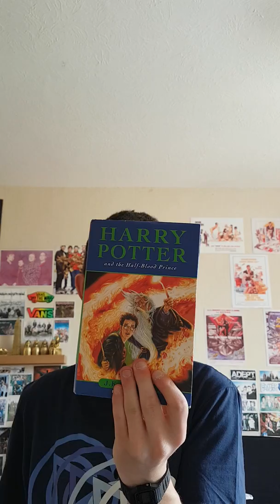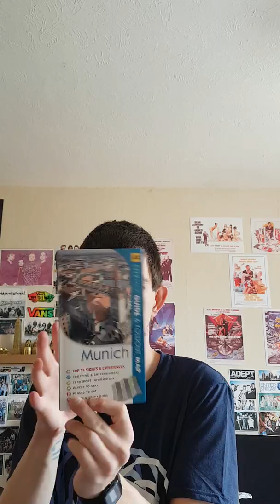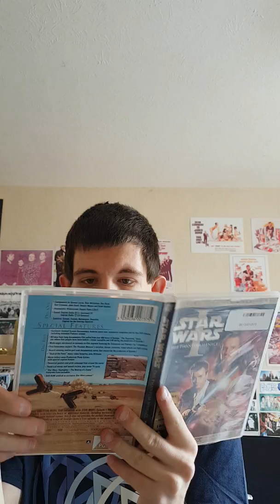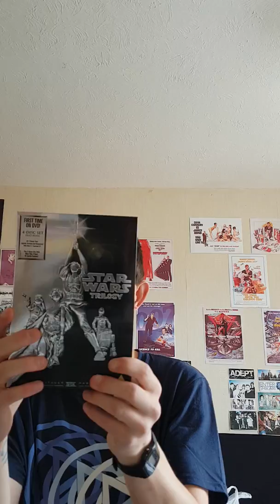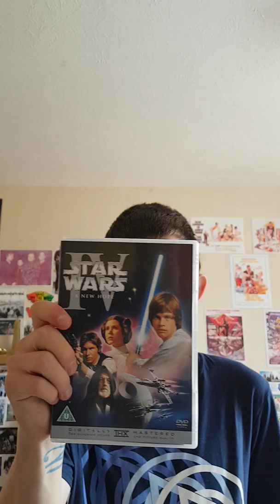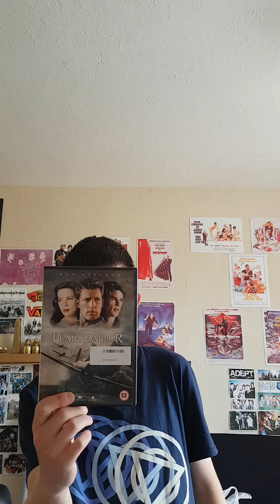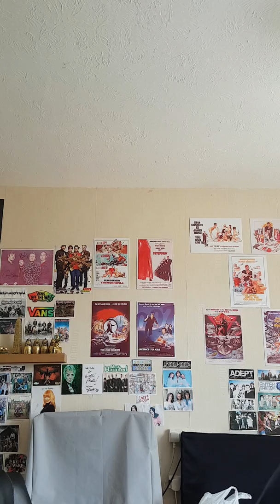Very Small Charity Shop haul No. 1. Monday 3rd July 2017.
This is my 1st charity shop hall I have shown on YouTube. Its a very small one for items that I got on Monday 3rd July 2017 at my local charity shops.

I am hoping to release a charity shop, carboot sale etc. at least once every 2 weeks depending on what sells on EBay etc.

Hoping you saw all the Items that I showed you from my very small charity shop hall.

I am hoping over the next few months to be making videos with specific topics in mind and also to prepare a lot more in advance. Maybe way down the line I will try doing a live stream if these videos do get some activity but we will see.